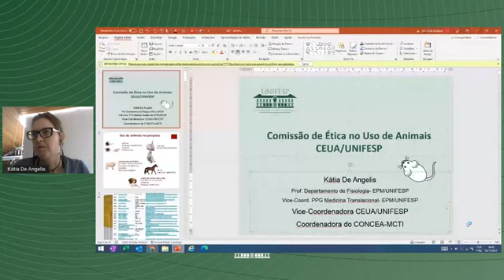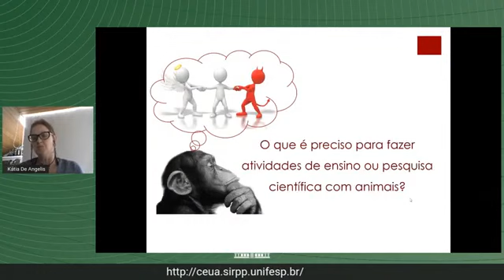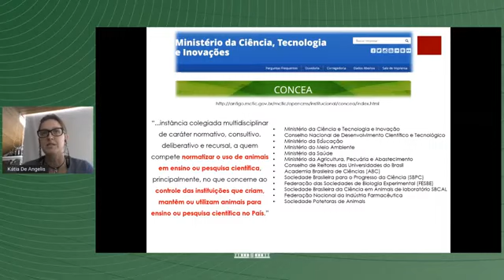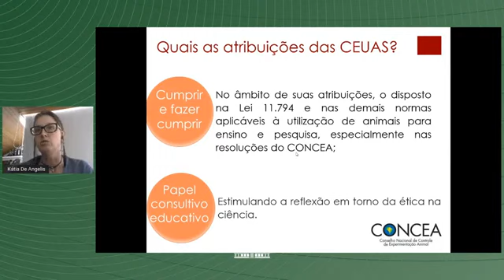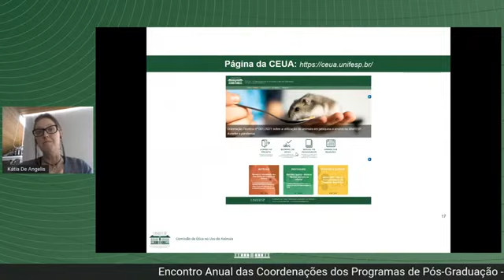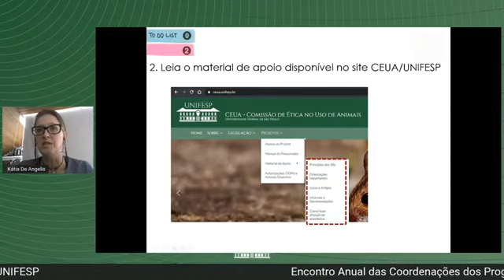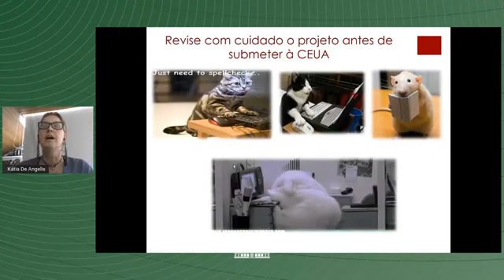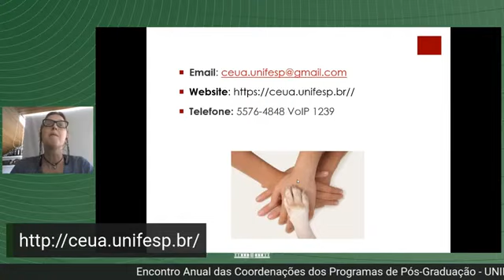04 - Encontro Anual das Coordenações dos Programas de Pós Graduação da Unifesp - CEUA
CEUA (Comissão de Ética no Uso de Animais)